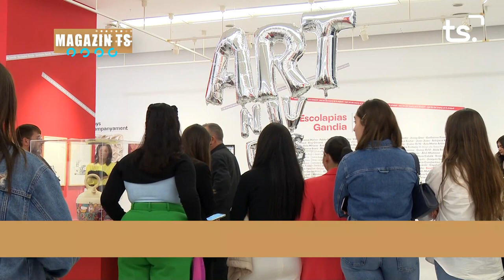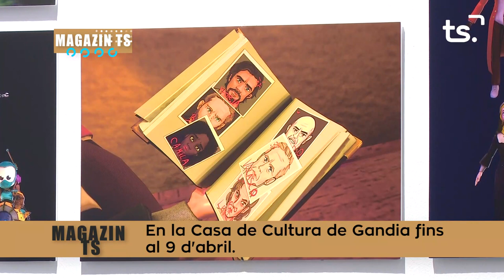MAGAZIN TS DIMECRES-NOSTRE PARE J. NATZARÉ + EXPOSICIÓ 'ARTNIVERSARI' ESCOLAPIAS GANDIA - 2023-03-29